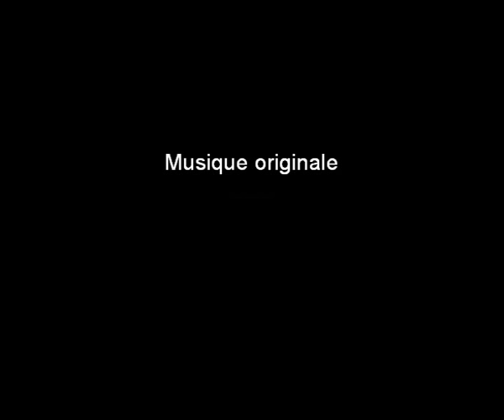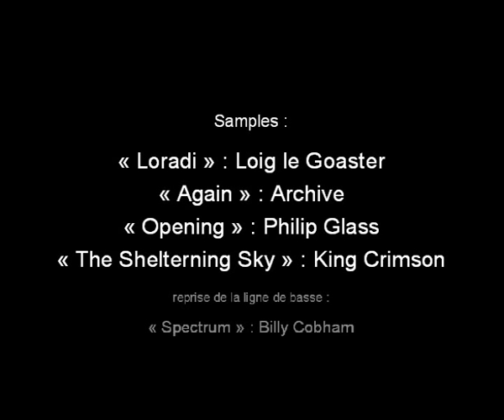Un monde bleu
diaporama réalisé sur une musique originale "Wood Strawberry Kisses" sur le bleu dans la nature, les animaux et les paysages. Musique réalisée avec ordinateur, guitare basse et samples.